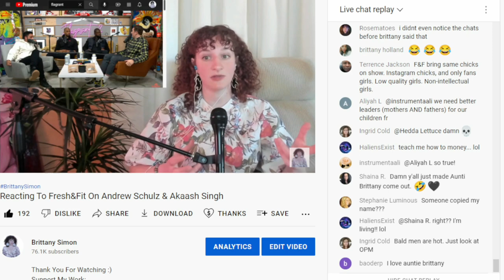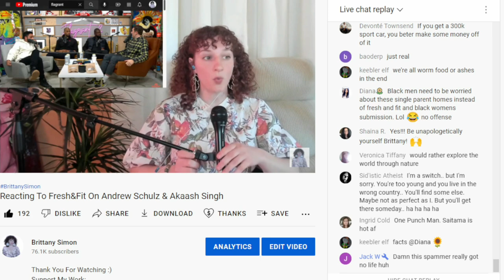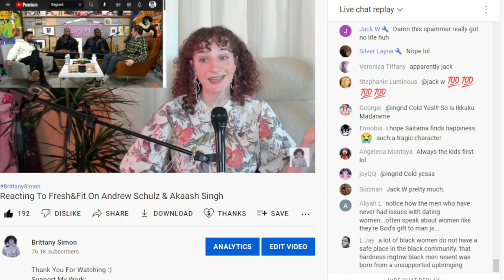Brittany Simon Explains Why Fresh & Fit Are Unable To Be More Introspective